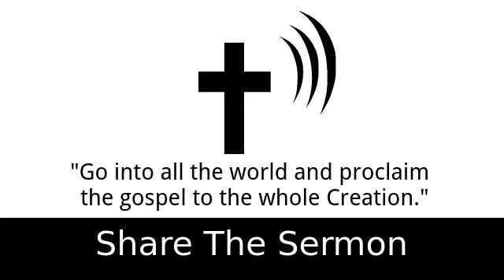The Two Judaisms - Art Katz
2 Timothy 4:2